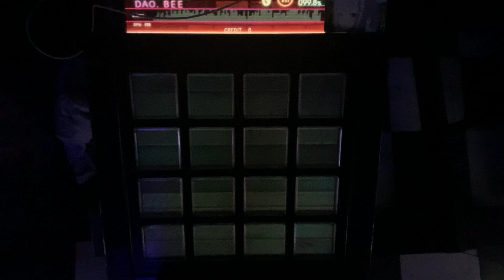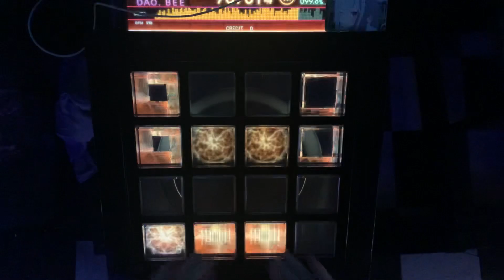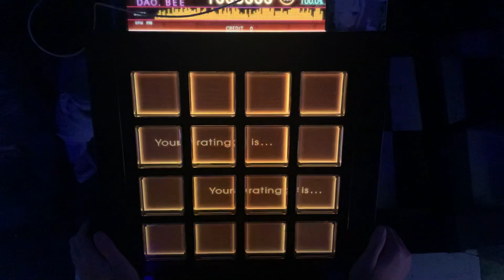【Jubeat Beyond】Noob実況24時! [EXT] EXC